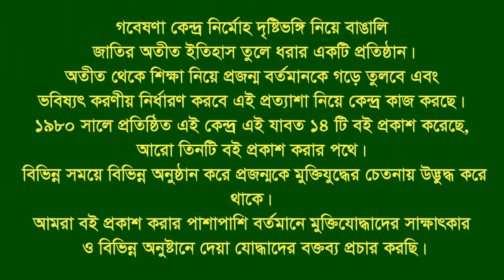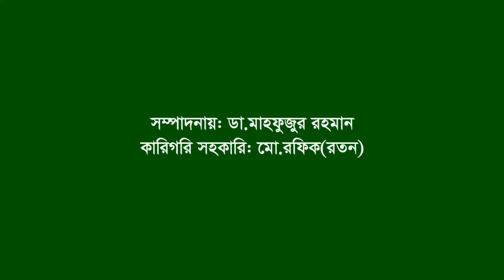Interview of Khondoker Samsul Alam ।। Roumari ।। Kurigram ।। F. Fighter ।। FF